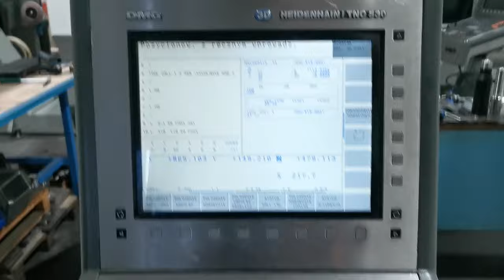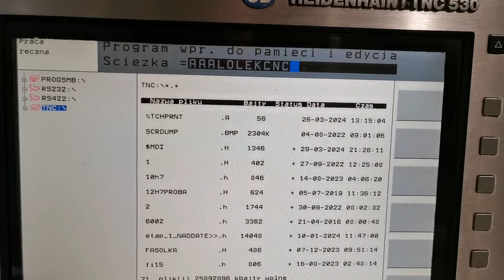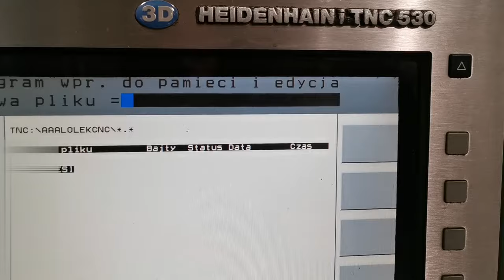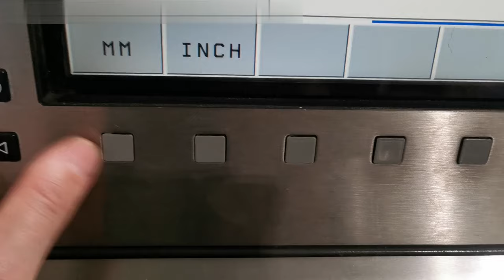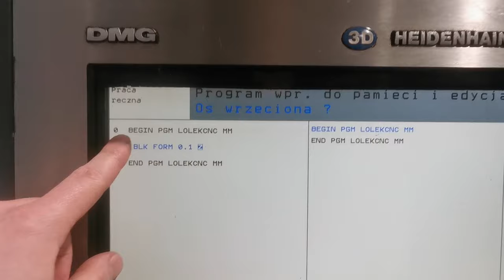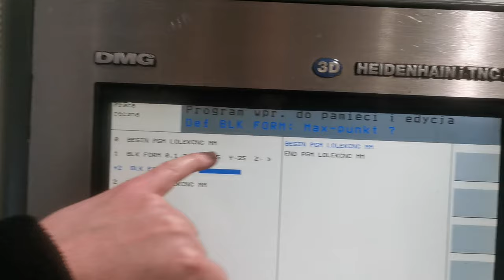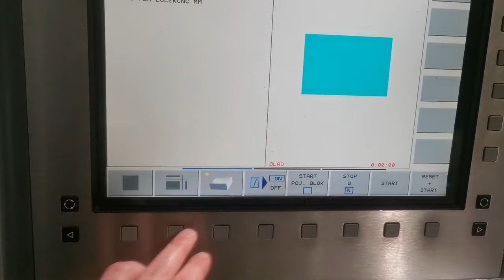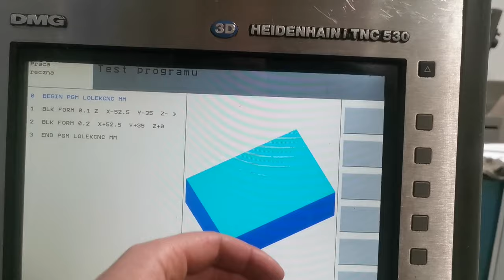Funkcje M na Heidenhainie. Jak utworzyć katalog i program? Opisujemy bryłę BLK FORM do symulacji TNC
Siemano, w dzisiejszym odcinku omówię funkcje M, które stosuje się do pisania programu. Dowiesz się jak utworzyć katalog, w którym później będziemy zapisywać nas program. Opiszemy naszą bryłę o danych wymiarach abyśmy mogli odtworzyć na niej symulację programu, czyli tzw test.